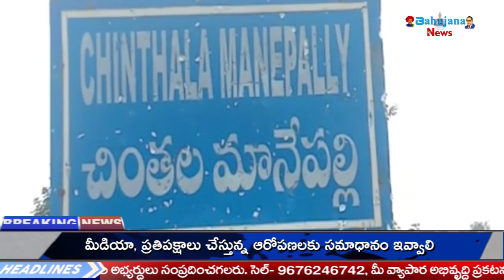నేతకాని మహర్ కులస్తులను ప్రభుత్వం గుర్తించాలి.. జాడి నర్సయ్య డిమాండ్